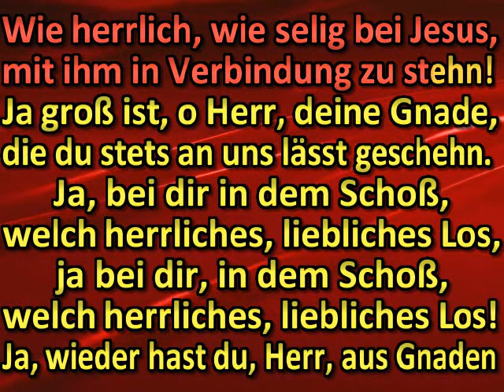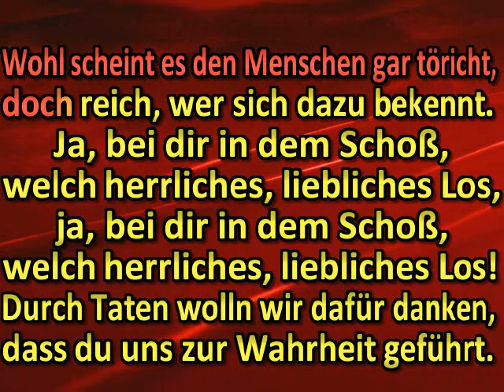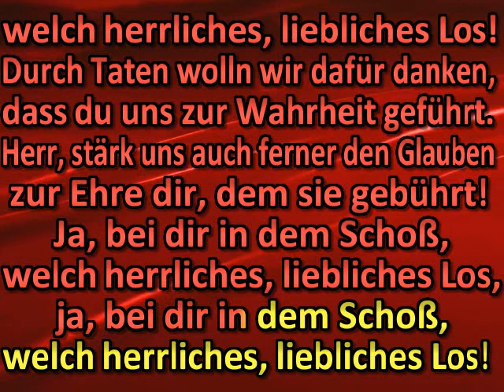Wie herrlich, wie selig bei Jesus